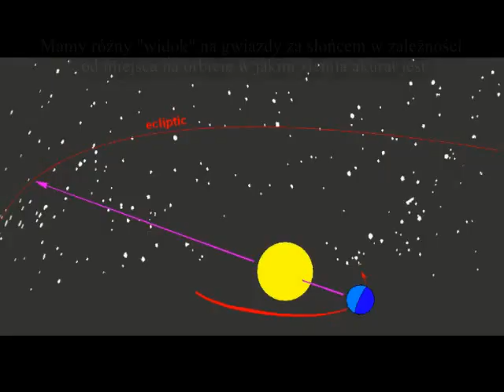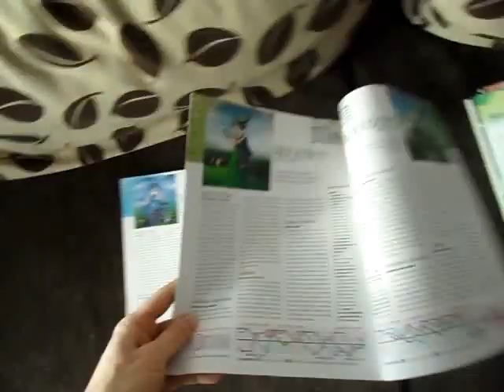Astrologia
Pewnie może to zirytować jakiegoś astronoma że używam tutaj określeń takich jak „poziomy” i „pionowy” ruch słońca. Oczywiście zależy to od miejsca z którego patrzysz, i kiedy patrzysz. W miejscach gdzie występuje dzień polarny ruch słońca będzie czymś pomiędzy tymi dwoma.

Penn and Teller: Bullshit sezon 7my odcinek 2gi – Astrology
Richard Dawkins - The Enemies of Reason - Episode 1: Slaves to Superstition

W filmiku użyłem materiałów z czasopisma Wróżka, Zwierciadło, Gwiazdy Mówią i Klaudia.

Grafika autorstwa Pawła Chwedczuka